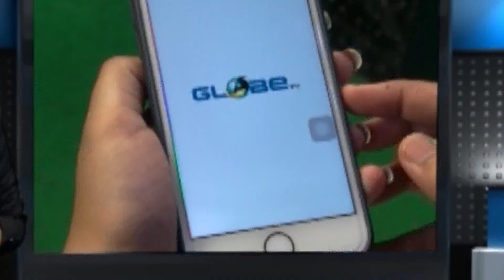হাসপাতাল পরিদর্শন করলেন সৌমিত্র রায়